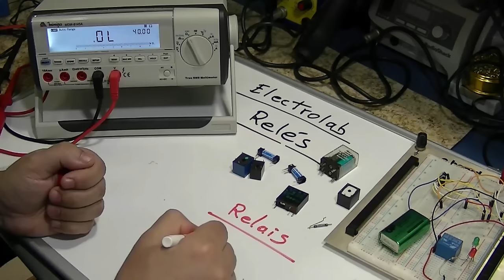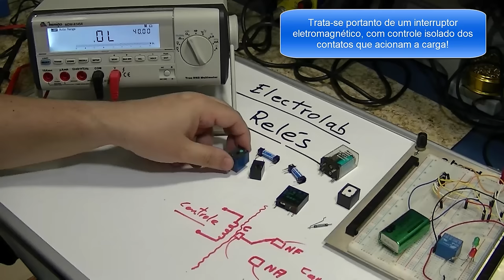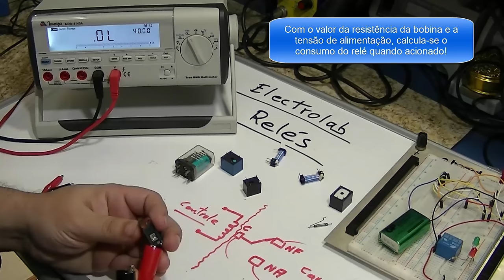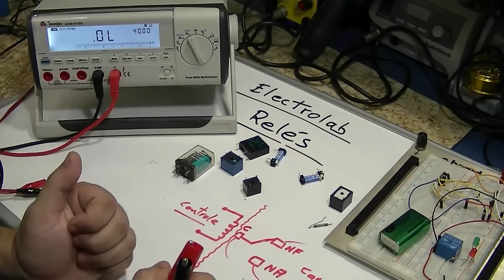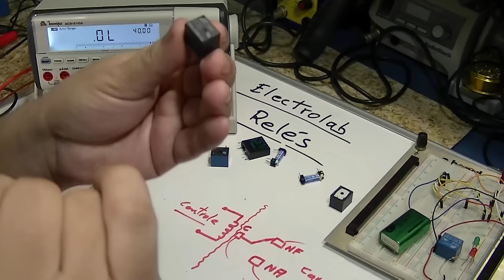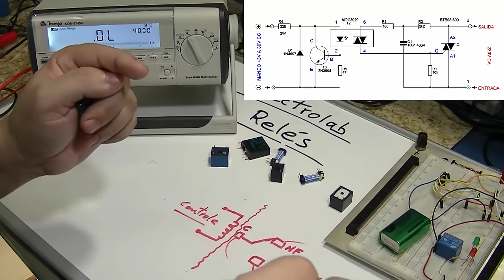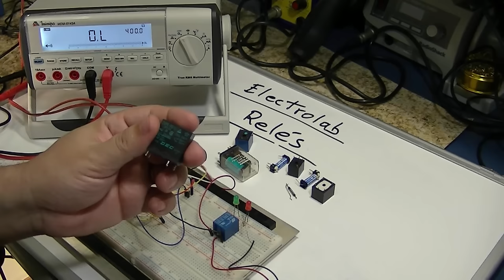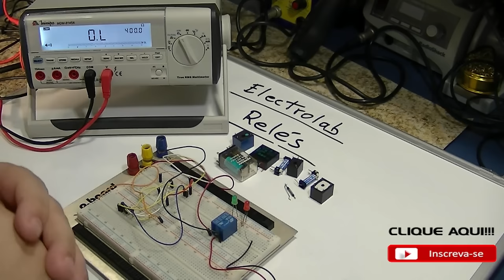Relés - O que são - Teoria, como testar, tipos e prática!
Apresentação dos tipos de relés, testes no protoboard!

CURSOS MUITO SOLICITADOS:

1) Curso de Eletrônica completo com Foco na ANÁLISE DE DEFEITOS Telredes! Curso completo, do básico ao avançado. Ideal para quem quer aprender a consertar placas eletrônicas ou montar seus próprios circuitos. Com certificado e em 10x sem juros

2) Curso de ELETRÔNICA GERAL! Novidade para quem quer aprender eletrônica (em 12x sem juros)

4) Curso Fabricação e Conserto de INVERSORES DE TENSÃO, com certificado e 12x sem juros

CURSOS DE CELULARES E NOTEBOOKS:

1) Curso de Manutenção e conserto de CELULAR, com certificado e em 12 x sem juros

OUTROS CURSOS DA ÁREA:

1) Curso de Instalador de Sistema de ENERGIA SOLAR, com vários cursos bônus e informações sobre fornecedores, custos, tabelas e planilhas para implementar um negócio completo em energia solar

2) INGLÊS do zero, com certificado e em 12 x sem juros